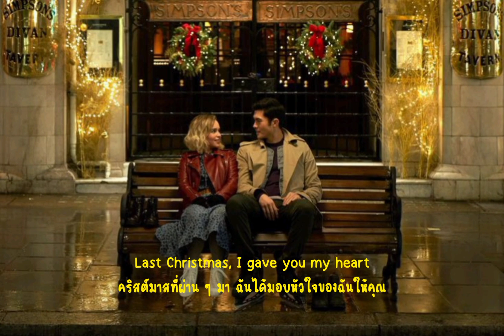[ THAISUB ] Last christmas - Taylor swift แปลเพลง ❄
start in the 1998
Stream or dowload

Suppost  Taylor Swift
Instageam : Taylor swift

Hi krub ! ใกล้จะคริสต์มาสแล้ว ขอให้ทุกคนสนุกกับคริสต์มาสครั้งนี้นะคะ เอ็นจอยไลฟ์ 🎀